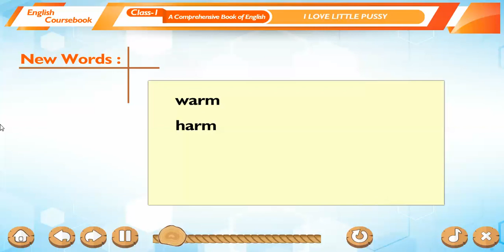Std-1 English Ch-2